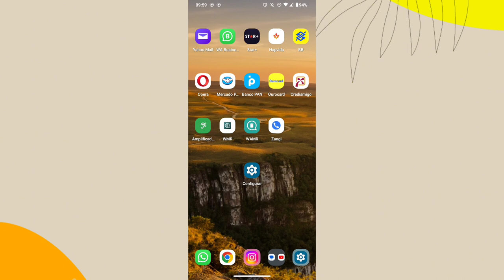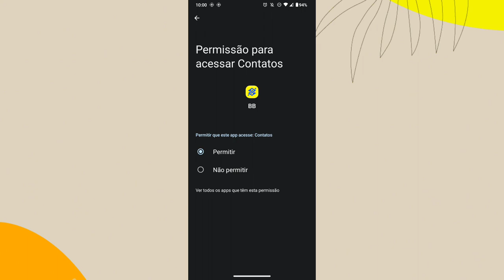COMO ATIVAR A CONTATOS NO APLICATIVO BANCO DO BRASIL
eai pessoal.
nesse vídeo você vai saber como está ativando as permissão de acesso a função de mostrar contatos no aplicativo banco do brasil do celular.